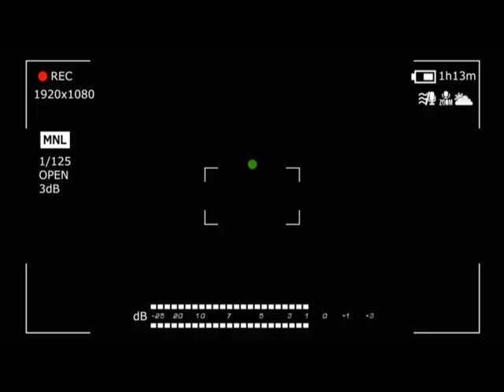WELCOME TO Люксембург/Luxembourg (Иностранцы в России)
Рады представить наше новое видео "Welcome to Люксембург", в котором снялся выпускник магистратуры НГУ и наш друг из Люксембурга - Аким! Он рассказал, почему Люксембург - одна из самых богатых стран мира, как люксембуржцы умудряются использовать в повседневной жизни 3 языка и почему молодёжи скучно жить в Люксембурге. А также Лера проверила, правда ли Акима можно считать русским и узнала, как много он знает о России!